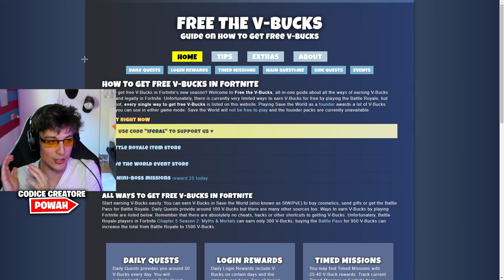Sono STATO BANNATO da Fortnite! (no clickbait)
In questo nuovo video ho provato a farmi bannare su fortnite con i miei amici @Refeez @Ferro2 e @continssyt

📌 LINK UTILI📌

📌SOCIAL -
▸YouTube ➜ @Powah
▸Canale di gruppo ➜ @TheBooyz2
▸Instagram ➜ @PowahYT

Editor: @alebolzi